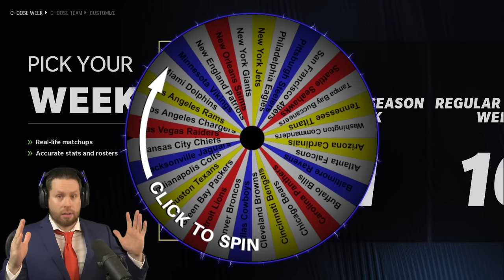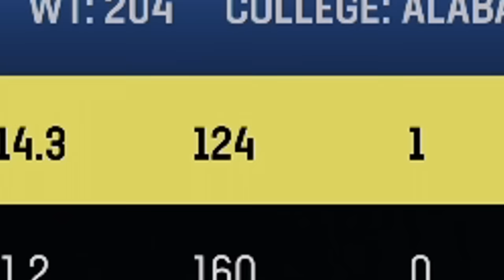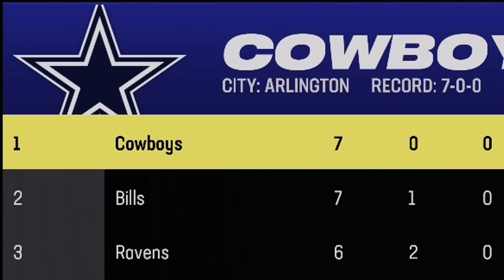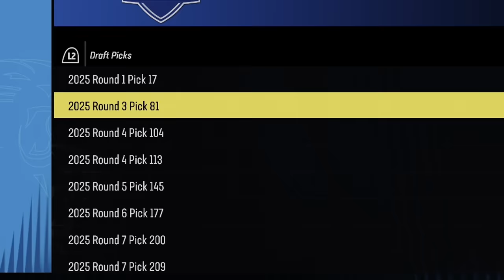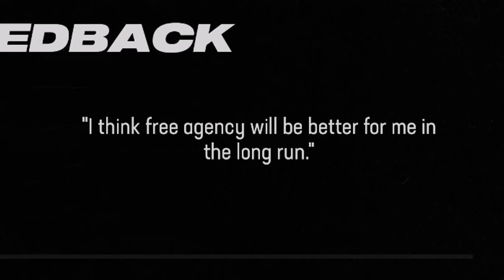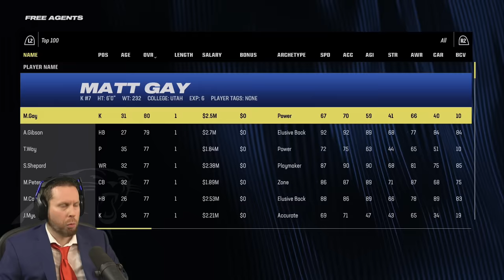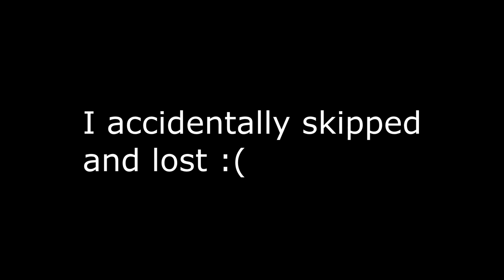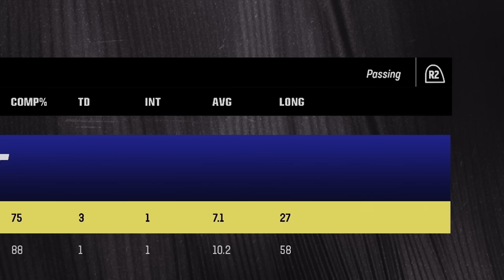I Rebuilt the Worst Team in the NFL...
Don’t miss out on all the action this week at DraftKings! Download the DraftKings app today!

Troydan attempts to rebuild a NFL team for the first time on Madden. He will also being rebuilding under glizzy gladiator rules.

Gambling Problem? Call 1-800-GAMBLER. 18+. Eligibility restrictions apply. Void where prohibited. Valid 1 per new customer. Min. $5 deposit req. 1 $3 ticket awarded valid for single-use only on DraftKings Daily Fantasy Contests. Ticket has no cash value and expires 1 year after being awarded. See terms at draftkings.com. Ends 12/31/23 at 11:59PM ET.